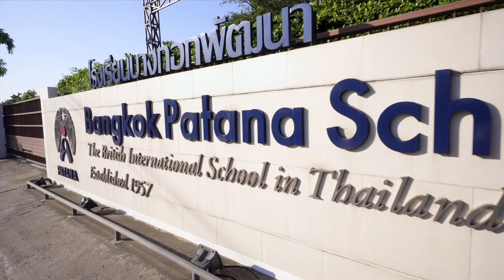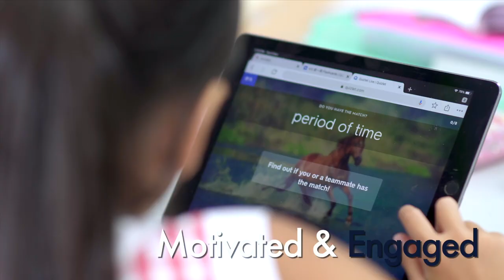Primary at Bangkok Patana School